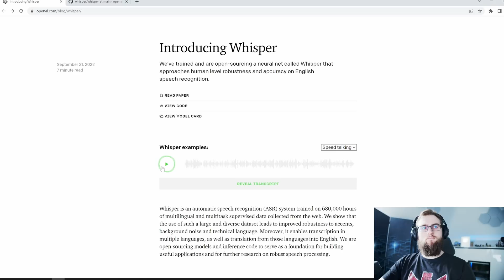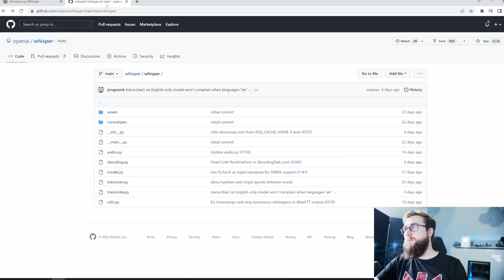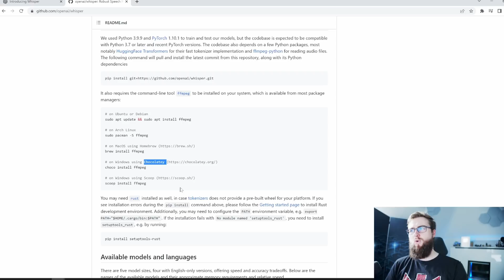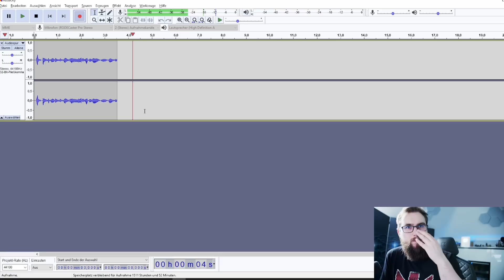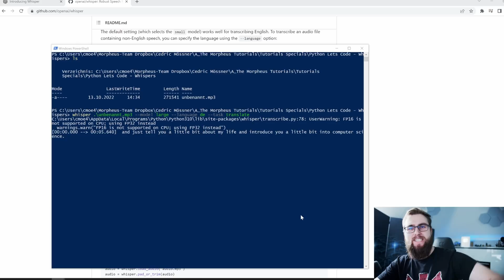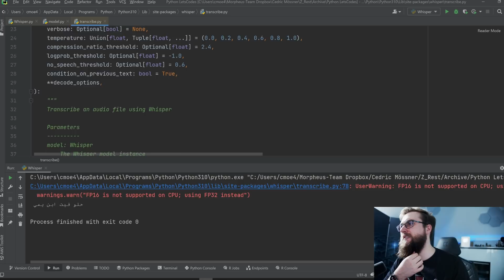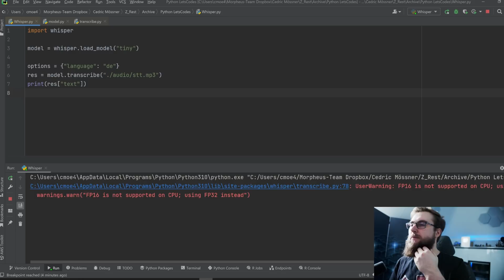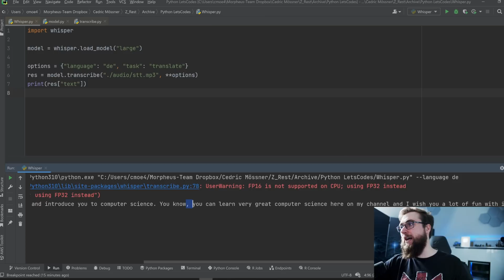OpenAI Whispers: 5 Zeilen in Python! + Untertitel-Vergleich direkt im Video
Ich bin einfach nur komplett geflasht. So lange hab ich darauf gewartet!
PS: Die Englischen und Deutschen Untertitel hier sind komplett autogeneriert von Whisper, ich hab absichtlich nichts mehr geändert. Der Anfang ist ein bisschen broken, ich vermute, weil ich als Sprache Deutsch eingestellt habe und dann der Text doch Englisch war. Aber sonst bin ich ganz happy =)
Deutsch (Deutschland) ist von Youtube autogeneriert!
Englisch (United States) ist ebenfalls von Youtube!
Auf dem Vlog Kanal haben die letzten 4 Videos auch Englische Subs.